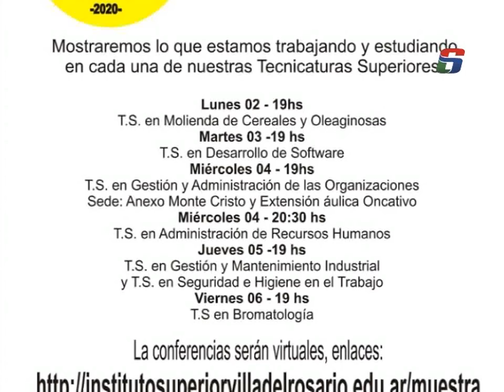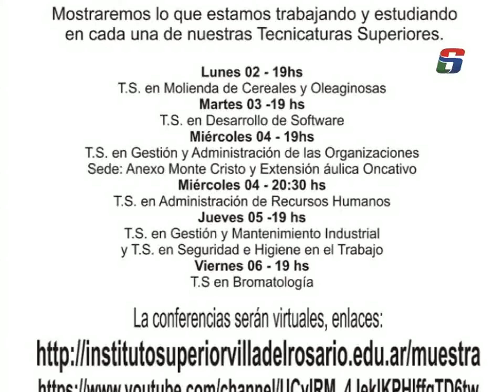INSTITUTO SUPERIOR VDR 5° MUESTRA DE PROYECTOS TÉCNICOS